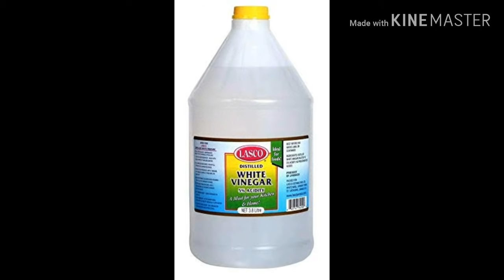துணியில்🎽 பட்ட எல்லா கறைகள் போக இதை பாருங்க-part 1|how to remove strain part-1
how to clean dress strain| how to clean dress strain tamil